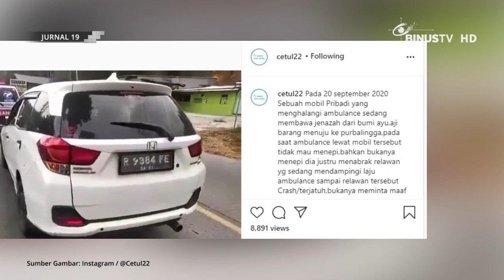[Headline] Polisi Kantongi Nama Pengendara Mobil yang Diduga Menghadang Ambulans